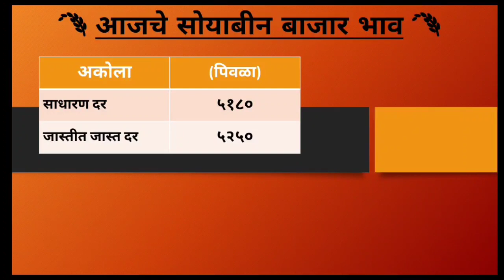9 एप्रिल | soyabean bhav today latur | दुपारी लातूर जिल्ह्यात सोयाबीन १५०रु वाढला |सोयाबीन भाव लातूर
9 एप्रिल | soyabean bhav today latur | दुपारी लातूर जिल्ह्यात सोयाबीन १५०रु वाढला |सोयाबीन भाव लातूर

                                  [ THANKS ]